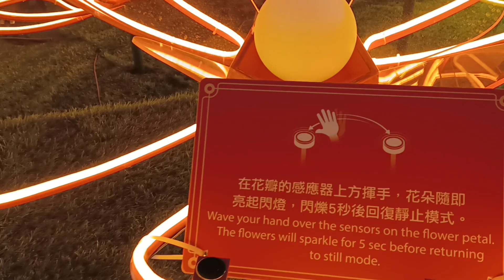Tamar Park Hongkong#tamarpark